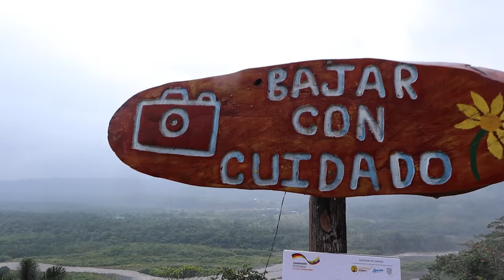3 lugares que NO CONOCIAS de la Amazonía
Qué hermoso…
CONTACTO/PUBLICIDAD:

¡SÍGUEME!